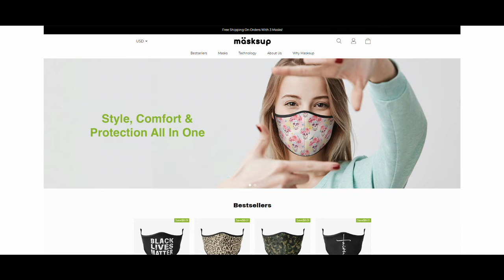Kyle Kulinski Calls Out Justice Dems For Running Pro-Biden Ad